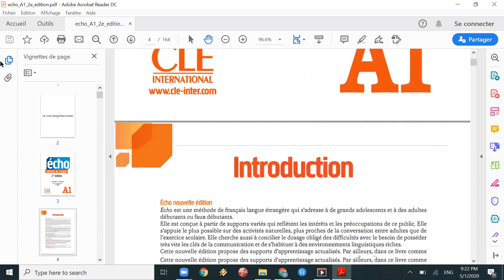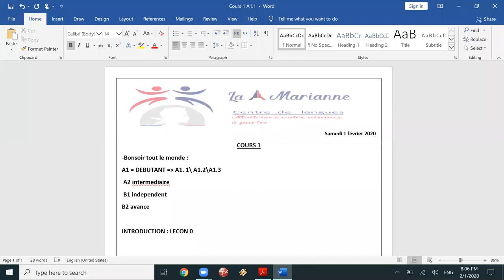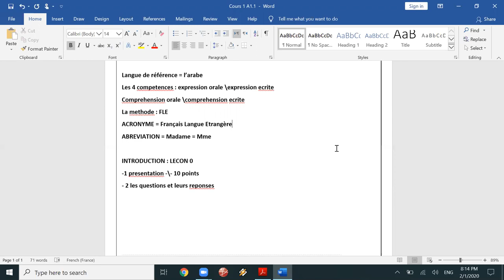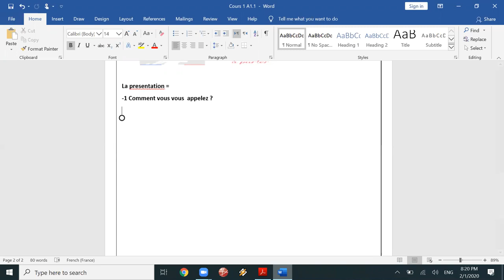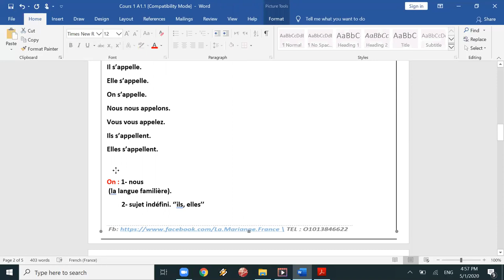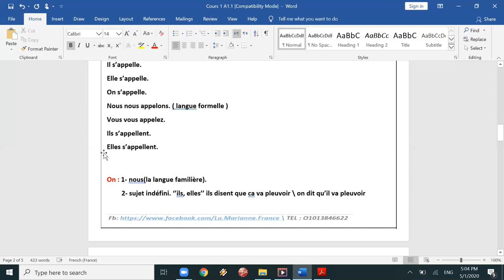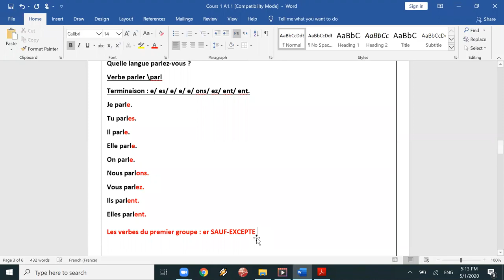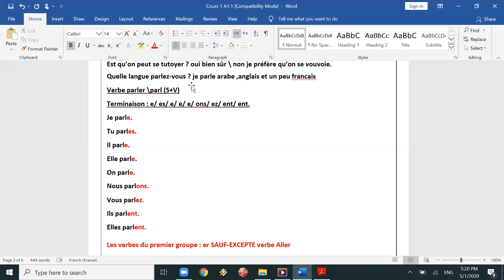الحصة التأسيسية الأولى الممهدة للمستوى الأولA1.1 المؤهل لإمتحان شهادة ال ديلف Introduction DELF A1.1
00:00 المقدمة
04:30  شرح معنى كلمة DELF ومستوياته
09:30 ماذا سنتعلم فى الوحدة الصفر؟
18:02 كيف تقدم نفسك؟
19:45 قراءة أول مقطع.
26:56 تحليل  كل كلمة فى الDialogue
28:15 Verbe s'appeler

1) لأننا متخصصين فى#اللغة_الفرنسية "وده تميزنا".

2)لأننا من أوائل المراكز إللي بتدرس أونلاين من أكثر من سنتين وتم تخريج دفعات عديدة وصلت إلى مرحلة الإحتراف منهم من حصل على نقاط الهجرة إلى 🇨🇦كندا🇨🇦 ومنهم من حصل على الجنسية الفرنسيه🇫🇷 ومنهم من سافر✈ يستكمل دراسته بفرنسا 🇫🇷 🗼.

3)لأن المدرسين لغتهم الأم الفرنسية: من الجزائر وتونس وفرنسا.